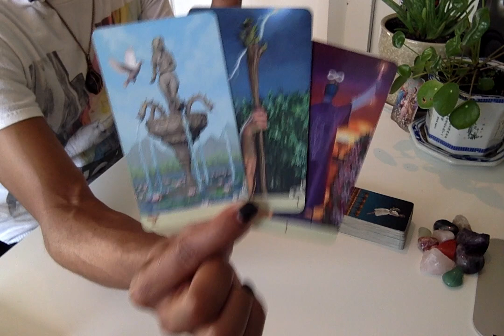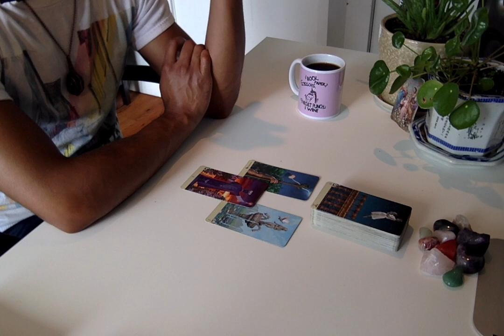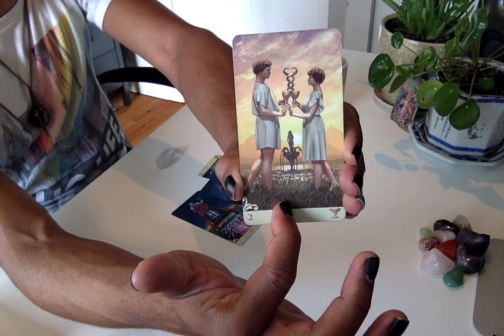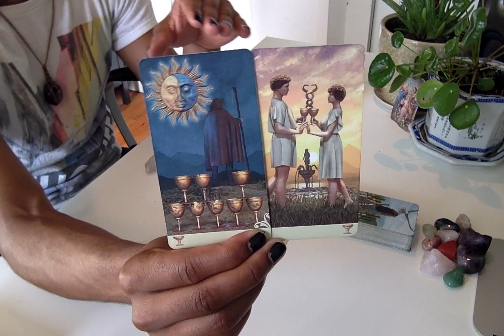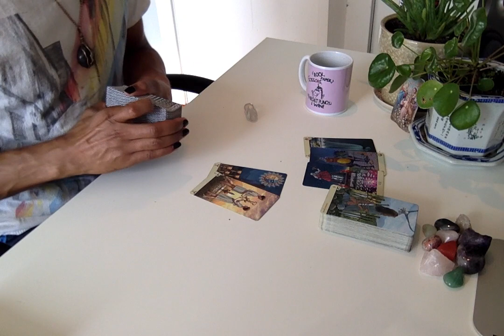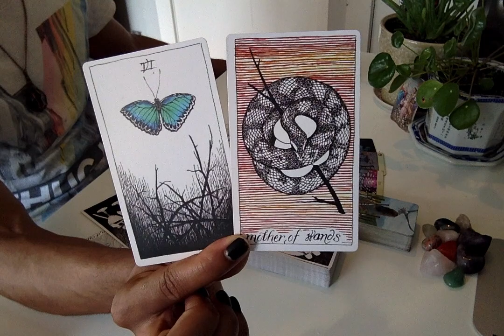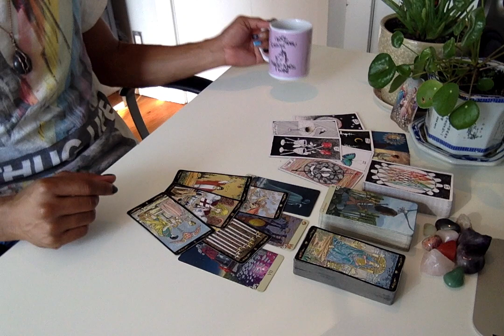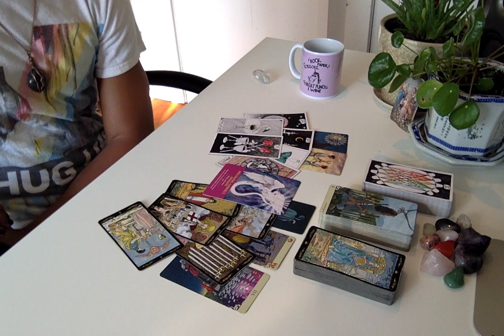Morning Coffee - * Inner Union Like Woah!! * - 9/11/19 Daily Reading